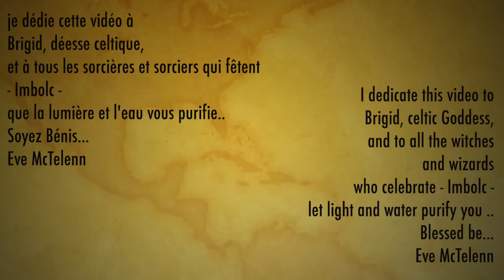Jag Minnes Dig - I Remember You- Intermediate & 34 String Version | McTelenn Harp Center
Jag Minnes Dig - I Remember You
- it Is A Medieval Swedish Love Song -